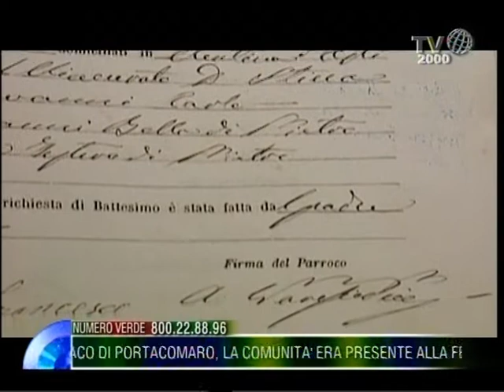Le origini di Papa Francesco, parla il sindaco di Portacomaro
Mario Placidini intervista il sindaco di Portacomaro sulle origini di Papa Francesco. La comunità è stata presente a Piana Crixia, il paese della nonna del pontefice.